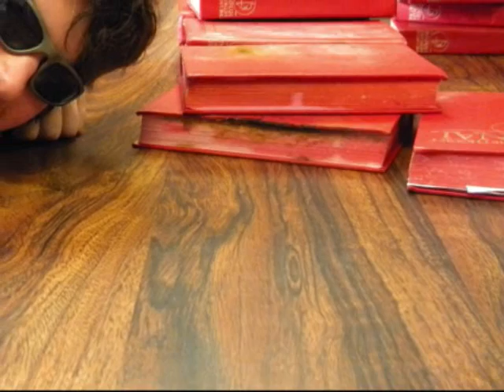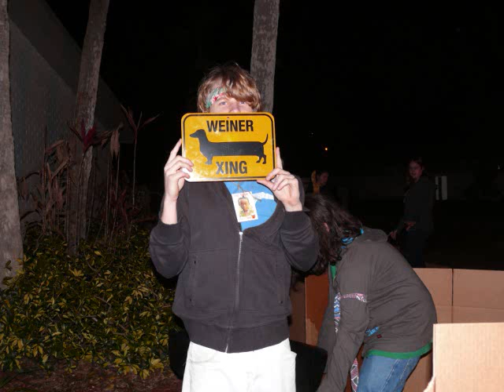Youth On Fire's 30 Hour Famine 2010.wmv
We had almost 70 kids come out for the 30 Hour Famine. The games were fun but still educational. Sleeping in a box was not a good idea on a cold rainy night, but the still did it. Satarday was spent doing service projects. We had communion at 6 pm and dinner by 6:30.